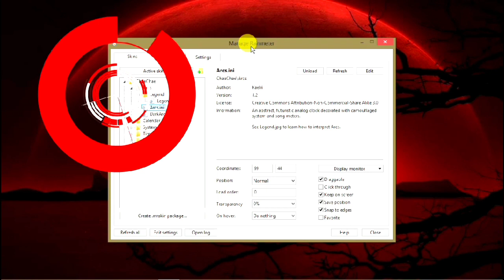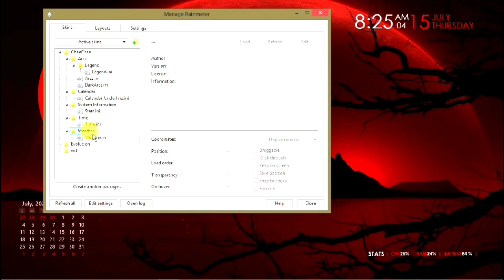Make your PC Look VIP and Stylish Theme For Desktop PC Laptop and computer 2021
White Secret Icons theme for PC desktop windows | if you can then try on it 2021

Ghost Rider Animation Theme for Pc Desktop | Ghost Rider - No Mercy Movie Theme for all windows 2021